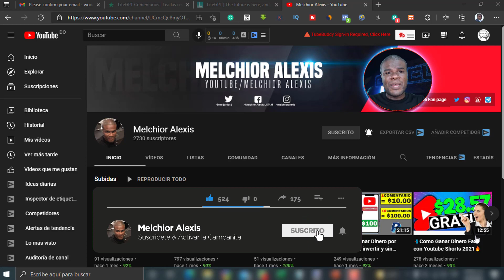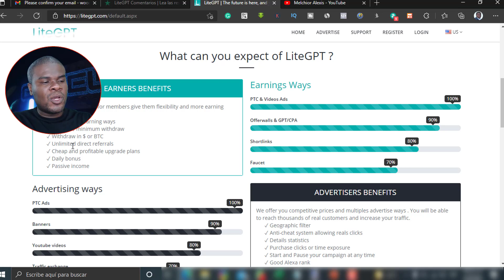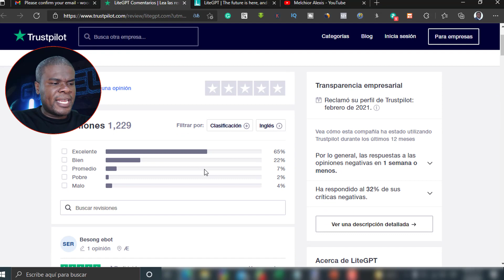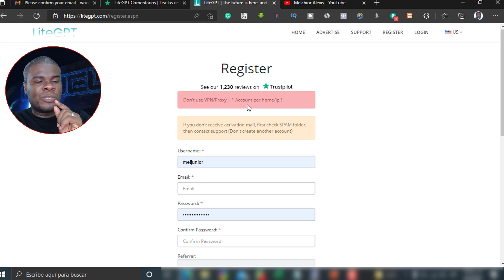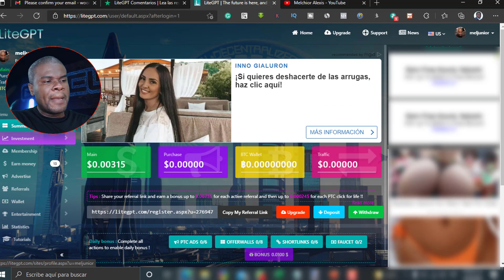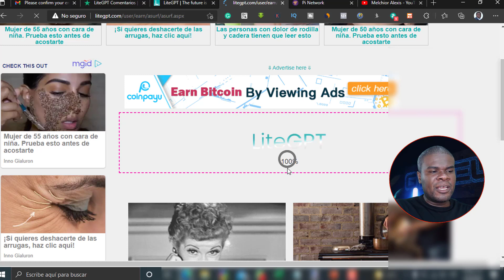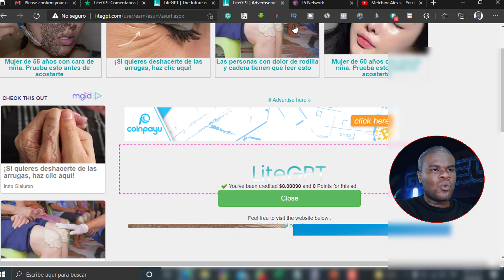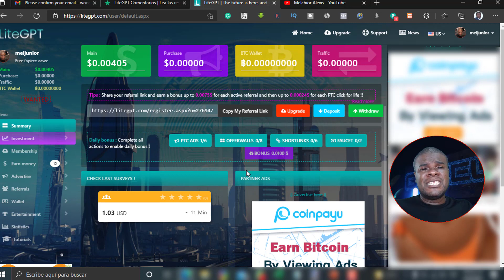🔥 Gana Dinero por internet Fácil y Rápido sin invertir Mundial 2021 💥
✅La mejor pagina para GANAR DINERO POR INTERNET que esta pagando desde hace años y hasta el 2021 | Demostrado. Hoy veremos como puedes aprovechar de esta novedosa pagina para ganar dinero por internet seguro, fiable. 🛑

En este video te enseño a:

-como ganar dinero por internet desde casa
-como ganar dinero por internet real y fiable
-como ganar dinero por internet rápido
-como ganar dinero por internet Android con el móvil
-como ganar dinero por internet utilizando las mejores apps del 2021